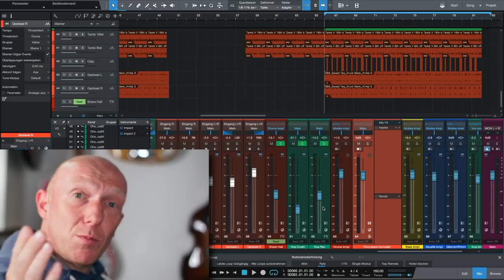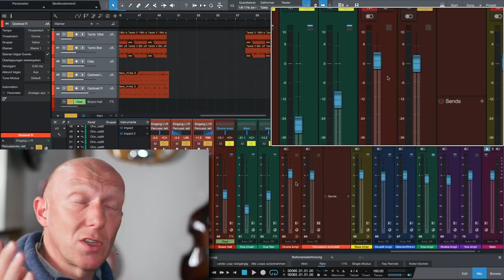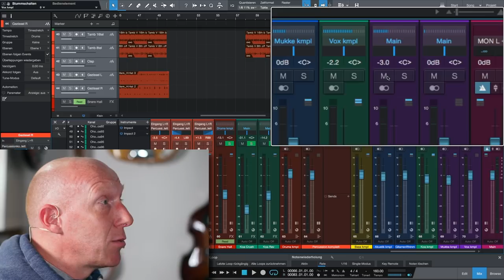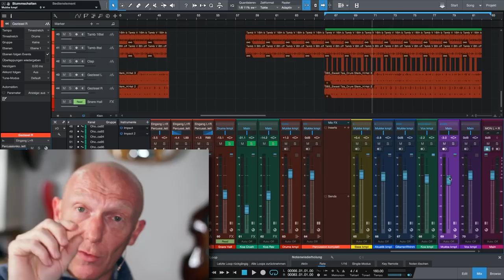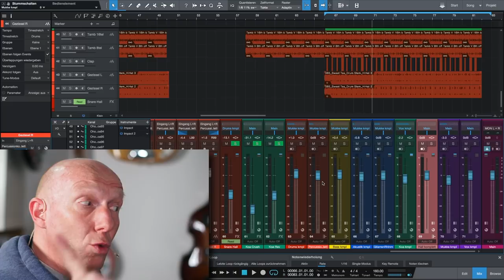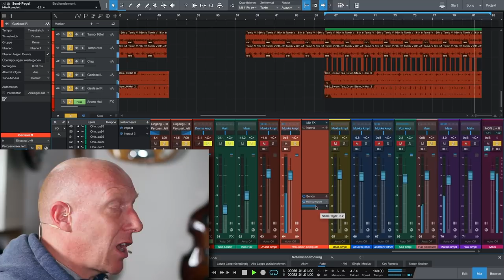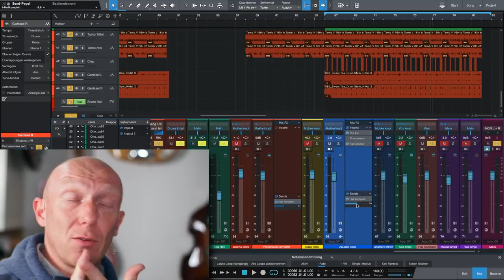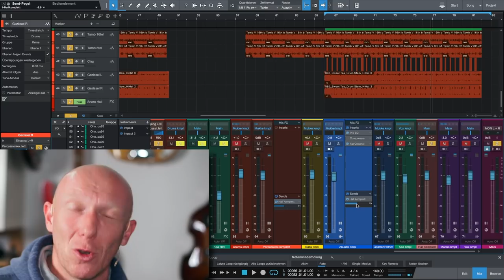Was ist ein Bus oder Aux? Wofür brauche ich den Bus? | Abmischen Tutorial | Recording-Blog #59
Mix-Praxis 59: Was ist ein Bus? Was ist ein Aux? Was ist eine Sub-Gruppe? Wofür brauche ich das alles in meiner DAW oder bei meinem Mix? Fragen über Fragen, die ich gerne im heutigen Bus-Special beantworte!